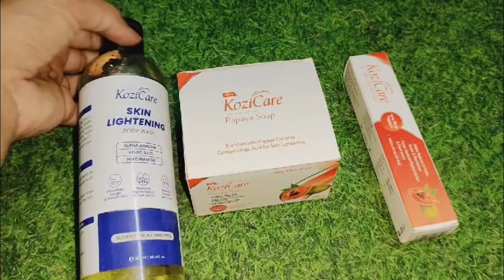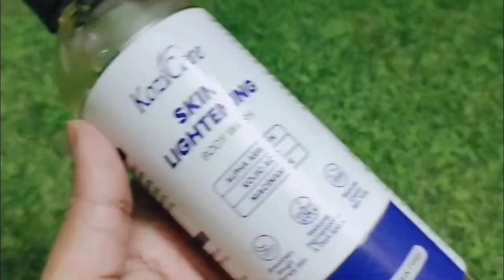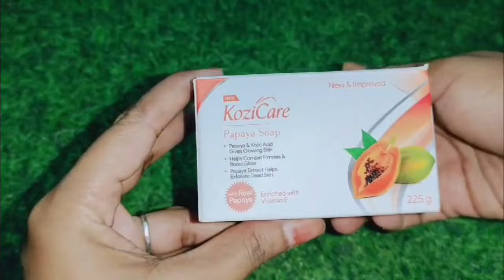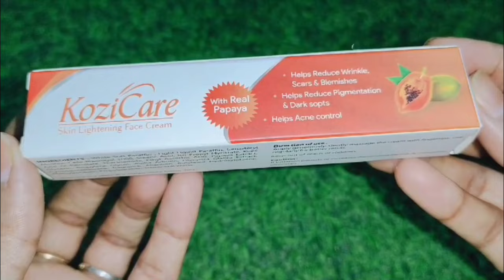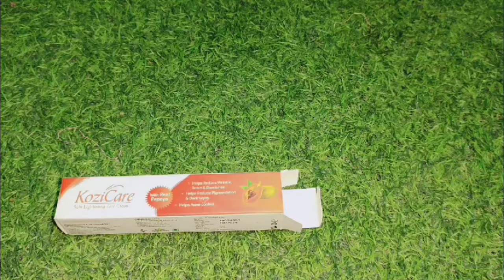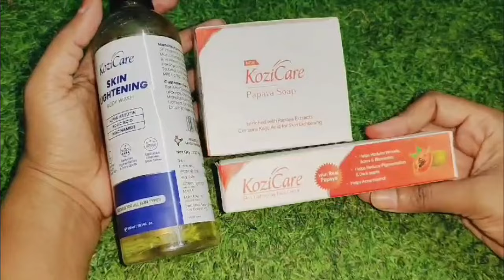इस हरी पत्तियों के साथ सिर्फ ये 2 चीज़ मिलाते ही नए बाल निकल गए।बालों का झडना भी रुका। Chish Beauty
Kozicare Lightening Body Wash is a skin-rejuvenating formula enriched with powerful ingredients like Kojic Acid, Niacinamide, and Arbutin, which work together to effectively lighten and brighten your skin. This body wash helps reduce the appearance of dark spots, hyperpigmentation, and uneven skin tone, leaving your skin looking radiant and more even-toned. Its gentle cleansing properties ensure a refreshing and revitalizing shower experience, making it a great addition to your skincare routine for a brighter, healthier complexion
Kozicare Soap Acne Body Wash, expertly formulated to target acne and dark spots effectively. Crafted with a blend of 2% Salicylic Acid and Kojic Acid, this body wash gently exfoliates acne-prone skin, removing impurities and dead skin cells while reducing dark spots for a clearer and more even complexion. Enjoy the invigorating sensation of its refreshing aroma, leaving you feeling revitalized with each use. Our hydrating formula maintains the skin's moisture balance, preventing dryness and leaving your skin soft and smooth after every shower. Experience the satisfaction of luxurious lather as our body wash cleanses and refreshes, providing daily hygiene maintenance for
All.Buy Link

In this Video, I will tell you How to Control Hair fall within one week and how you can regrow your hair. we bring you simple and effective home remedies that can help you Learn how to naturally keep your hair healthy and thick.

बालों के झड़ने की समस्या से परेशान हैं? इस वीडियो में हम आपके लिए लेकर आए हैं आसान और असरदार घरेलू नुस्खे, जिनकी मदद से आप अपने बालों को मजबूत बना सकते हैं। जानें कैसे अपने बालों को प्राकृतिक रूप से स्वस्थ और घना बना सकते हैं।

Remedy Ingredients :

कलौंजी+ Green Tea और Curry Leaves